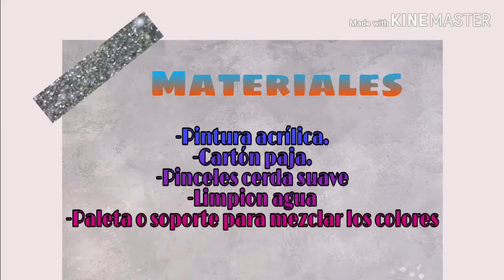Pintemos con Rubén – Paisaje Nocturno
En esta ocasión pintaremos un paisaje nocturno con acrílico a base de colores fríos sobre cartón paja. Obtendrás una pieza decorativa que le dará un toque original a cualquier espacio.

Los materiales que utilizaremos para esta obra de arte son muy fáciles de conseguir:
- Pintura acrílica en colores fríos
- Cartón paja del tamaño de ti preferencia
- Pinceles de cerdas suaves
- Paleta o soporte para mezclar los colores
- Limpión
- Agua